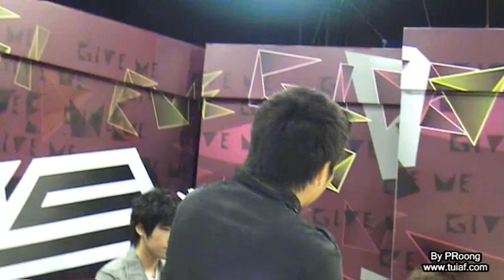Unseen ตุ้ย เฮฮา ลั้นลา @ Give Me 5 (4)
ตุ้ย & เพื่อน AF Winners @ Give Me 5 - Pop Channel - 12/05/2553